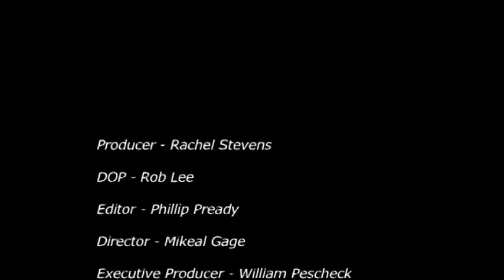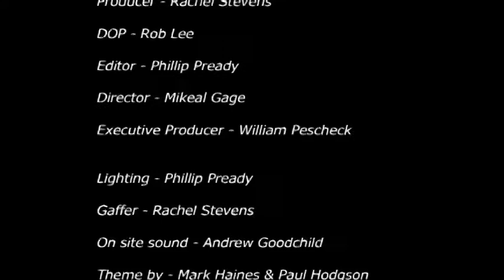The Daisy Chain